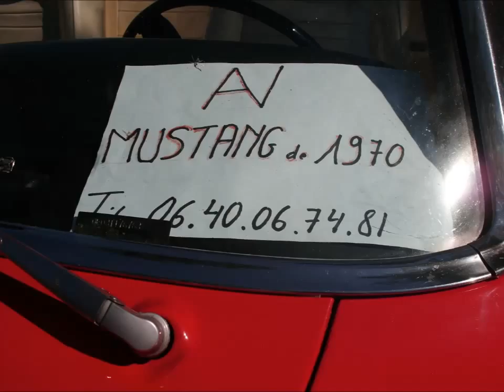Auto Rétro Gourjade 2015